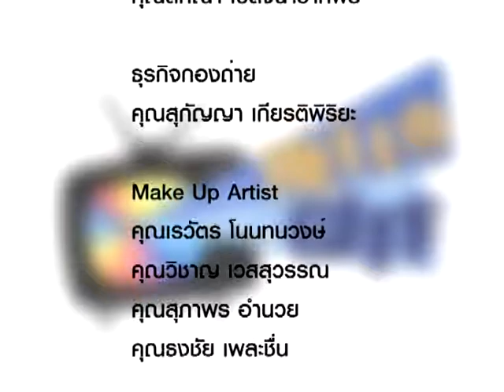Hello Giff 004/3 ฉลองครบรอบ 17 ปี ตอนที่4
The Wonder of Happiness 17th ตอนที่4